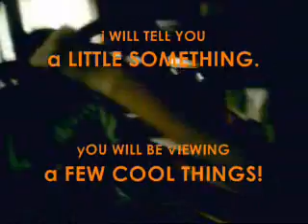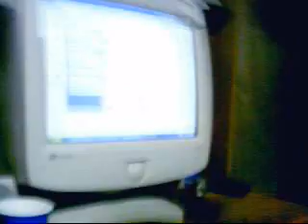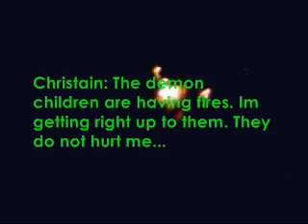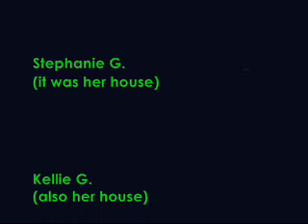SCOTT'S BIRTHDAY PARTY PALOOSA!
It's the party that was off the CHIZZANE! CHECK IT OUUUUTTT!